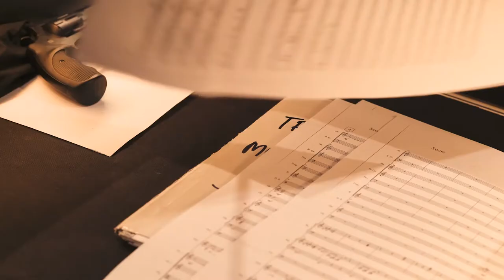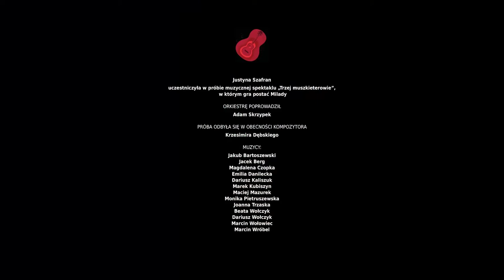BEZ MASKI / odcinek 2: Jak w zegarku, czyli technika sceny [AD+N]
W teatrze muzycznym muzyka stanowi obok tekstu najważniejszy element spektaklu. By przygotować muzyczny spektakl, potrzeba licznych prób, które trwają nawet kilka miesięcy: najpierw osobno ćwiczy orkiestra, a aktorzy spotykają się na indywidualnych i zbiorowych lekcjach śpiewu, później wszyscy spotykają się w salach prób i w końcu na scenie. Nad przygotowaniem całości czuwa kierownik muzyczny.

✅👉więcej informacji o serialu „Bez maski”
✅👉słowniczek trudniejszych pojęć
✅👉pozostałe odcinki i rozmowy

KONCEPCJA SERIALU
Konrad Imiela

REŻYSERIA
Bartek Bartos

SCENARIUSZE ODCINKÓW
Bartek Bartos

DIALOGI
Bartek Bartos

TEKSTY LEKTORSKIE
Konrad Imiela
Bartek Bartos

SCENARIUSZE WYWIADÓW Z EKSPERTAMI
Konrad Imiela

ZDJĘCIA
Piotr Bartos

MONTAŻ
Adrian Janisio

MUZYKA ORYGINALNA
w tym realizacja i udział w nagraniu: Tomasz Leszczyński

PIOSENKA TYTUŁOWA
tekst: Konrad Imiela, muzyka i wykonanie: Tomasz Leszczyński

LEKTORKA
Justyna Antoniak

ŚWIATŁO
Michał Miazga
Krzysztof Barszczyk
Przemysław Kobel

DŹWIĘK
Krzysztof Borowicz
Adam Kruk
Sara Agacińska
Bartłomiej Góra

CHARAKTERYZACJA
Magdalena Chabrowska-Oleksiak
Agnieszka Jasiniecka
Ewa Soszyńska

OBSŁUGA TECHNICZNA SCENY
Janusz Bartołd
Jacek Bąk
Maciej Panas
Krzysztof Ksit
Krzysztof Straż
Krzysztof Ceremuga
Ranko Rašeta
Adam Kozak
Tadeusz Terlecki
Łukasz Sztuk
Piotr Musiał

REKWIZYTY
Joanna Mączka
Marek Sobczak

ASYSTENT AUTORA ZDJĘĆ
Zuzanna Kiliniewska

POSTPRODUKCJA OBRAZU
Manifiesta

KOLOR KOREKCJA
Piotr Bartos

EFEKTY VFX
Lumicon Fx

GRAFIKA
Dorota Dalidowicz

ANIMACJA CZOŁÓWKI
Daniel Jakubczyk

KIEROWNICTWO PRODUKCJI
Marta Dzwonkowska (Teatr Muzyczny Capitol)
Julia Wołodźko (Fundacja okoLoko)

PRODUKCJA SERIALU
Teatr Muzyczny Capitol

PRODUKCJA FILMÓW
Fundacja okoLoko

Dziękujemy Wrocławskiemu Centrum Doskonalenia Nauczycieli za pomoc przy pracy nad scenariuszem cyklu

Dziękujemy darczyńcom za pomoc w finansowaniu serialu za pośrednictwem platformy crowdfundingowej Odpalprojekt.pl